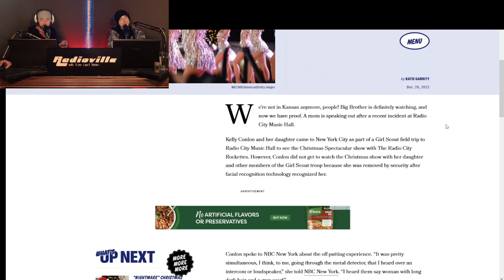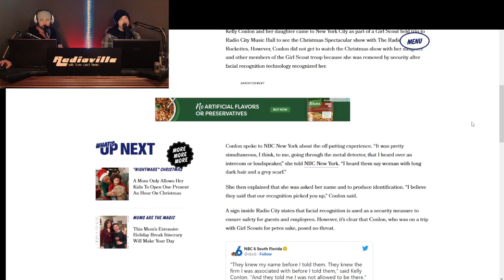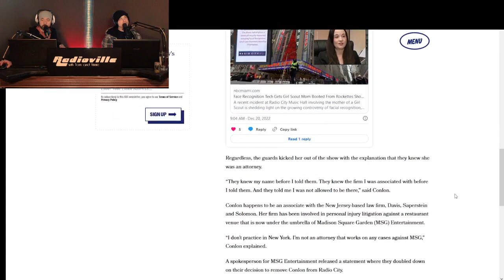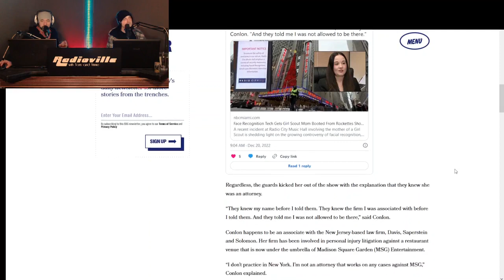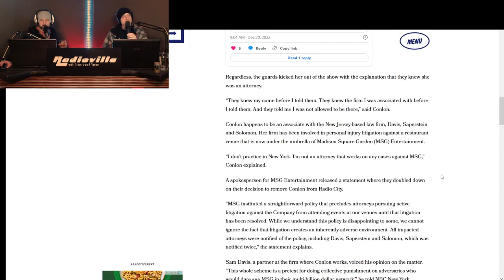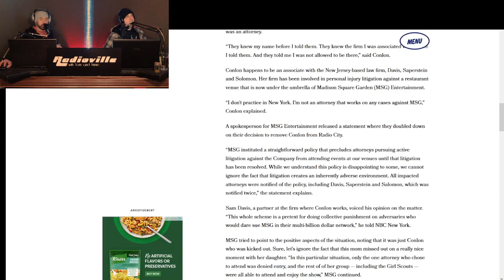Facial Recognition at Rockettes Performance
Watch the show LIVE on facebook
Every Wednesday at 8:30 pm central